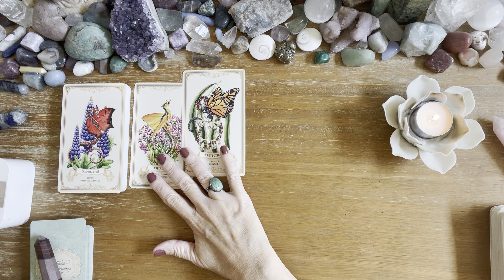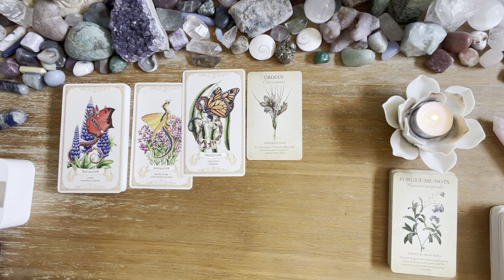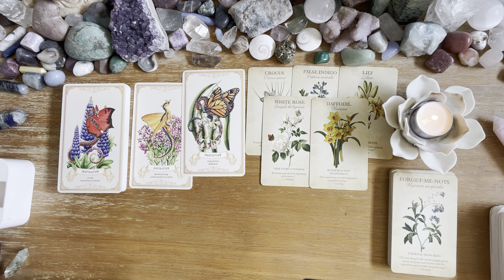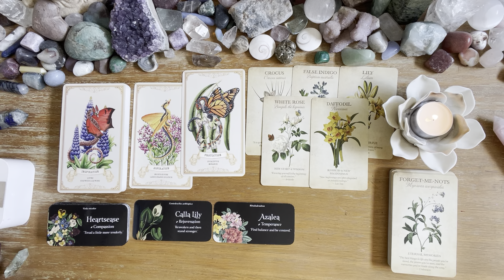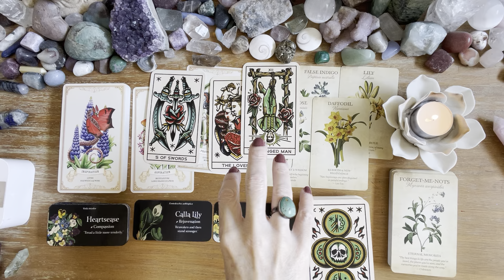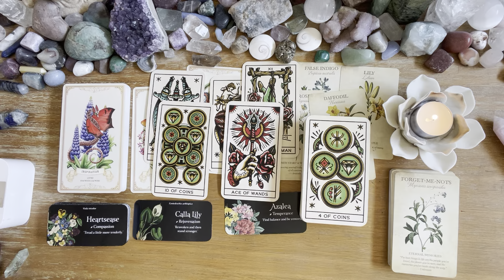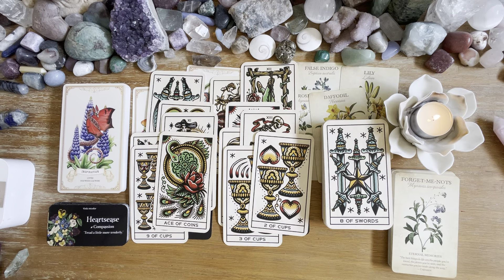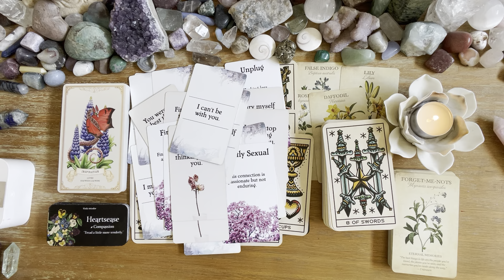Pisces 💖💖 someone’s way of thinking may have kept things stuck for a while 💖💖